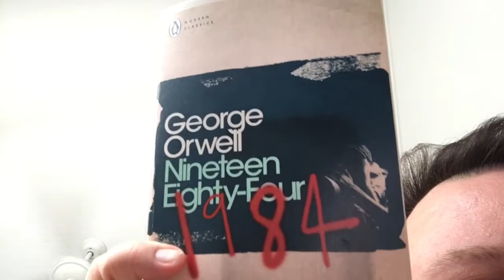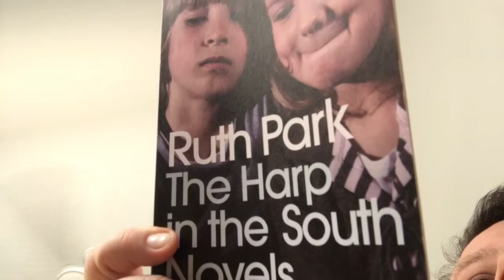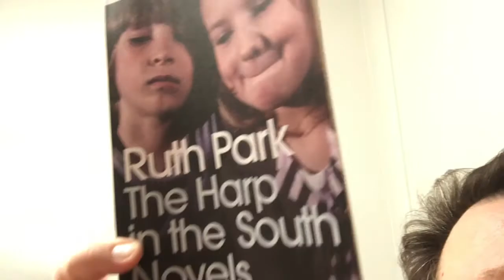HAPPY NEW YEAR!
Skype: jonathon.woodgate